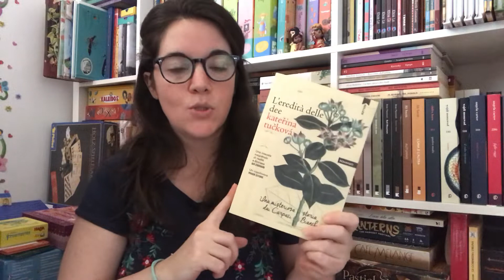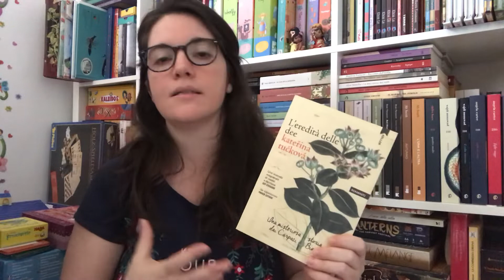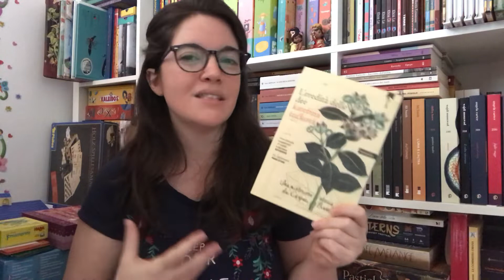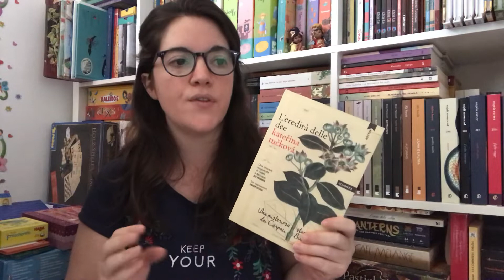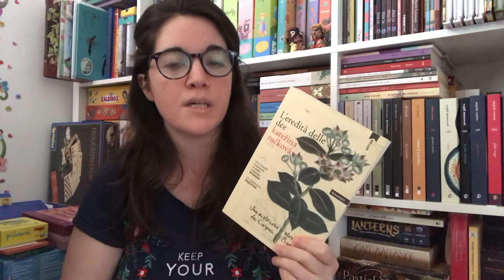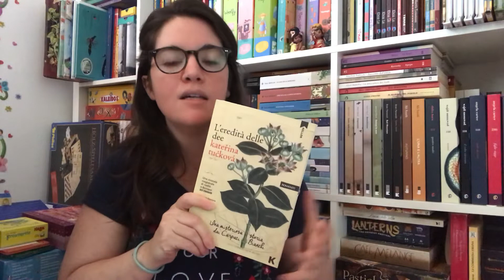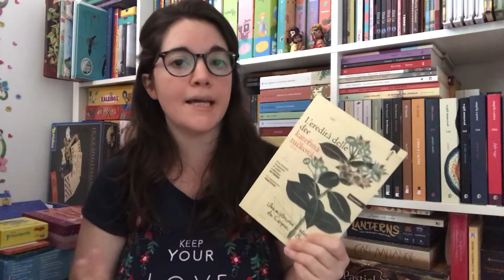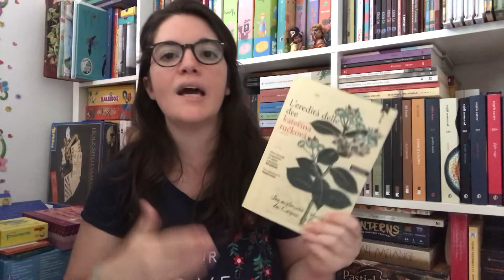L’eredità delle dee - Kateřina Tučková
L’eredità delle dee - Kateřina Tučková - Keller editore